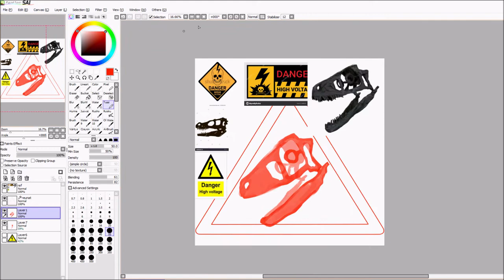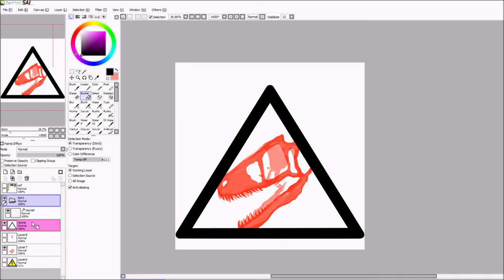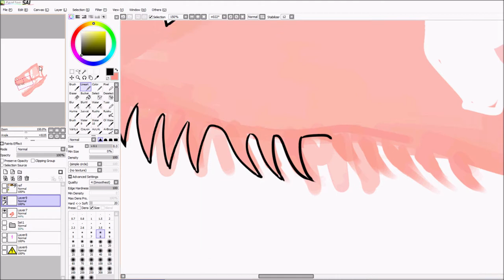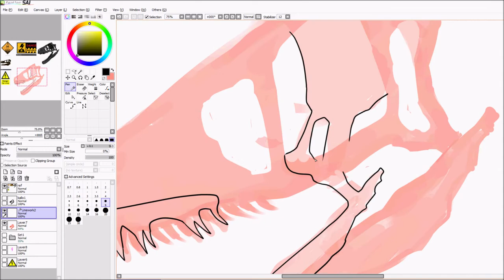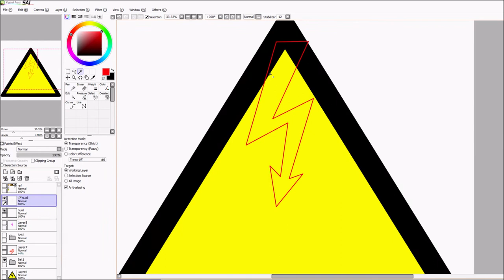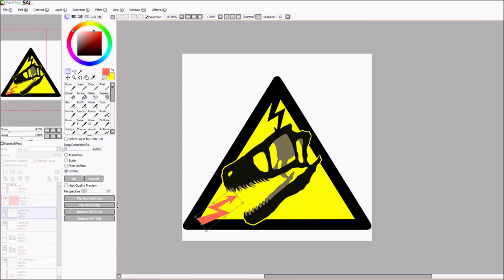Sai | SPEEDPAINT | Designing a CUSTOM HV warning sign for the ACCELERATOR LABORATORY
Speedpaint of me drawing something for the beamline in our lab! A custom high voltage sign with a dinosaur, or to be precise, raptor, skull since that's the abbreviation for the setup :) I have also designed a logo ans mascot for this but they're yet unfinished.